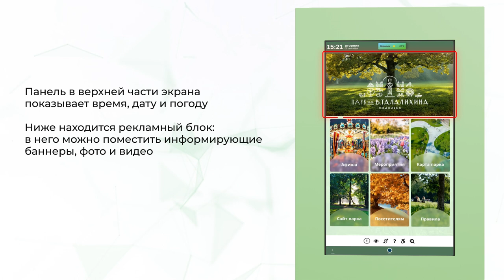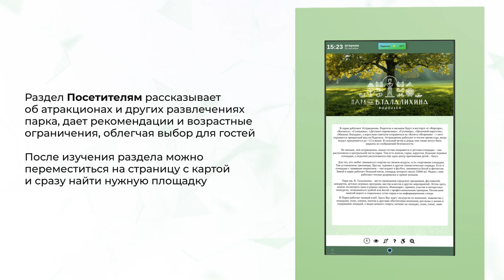ПО (Программное обеспечение) Парк культуры и отдыха им. В. Талалихина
Программное обеспечение LIGA Basic встроенное в Интерактивный уличный киоск LIGASmart IK 55 было выполнено в стиле парка им. В.Талалихина в Подольске. В ПО вошло 6 блоков: Афиша, Мероприятия, Карта парка, Сайт парка, посетителям и Правила нахождения в парке. Каждый блок включает себя разделы и подразделы с текстовой информацией и фотографиями. Программное обеспечение LIGA Basic подойдет под любой тип организации, наполнение может быть продумано исходя из задач заказчика. ПО «Liga Basic» (Лига Бейсик) включено в Единый реестр российских программ для ЭВМ. Свидетельство №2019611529 от 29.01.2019. Оборудование LIGA занесено в реестр МИНПРОМТОРГ, лицензировано и сертифицировано, поставка осуществляется по 44-ФЗ и 223-ФЗ.